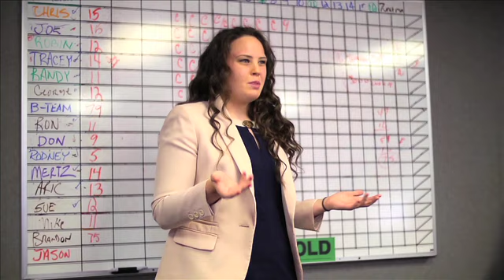What It Takes To Be A J&L Promotion Coordinator